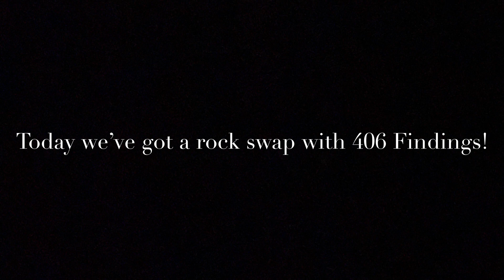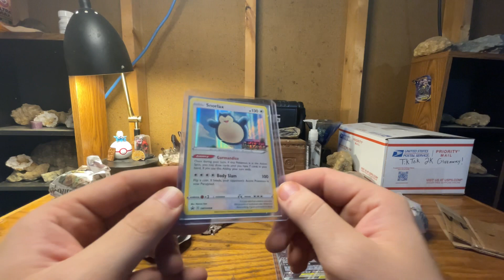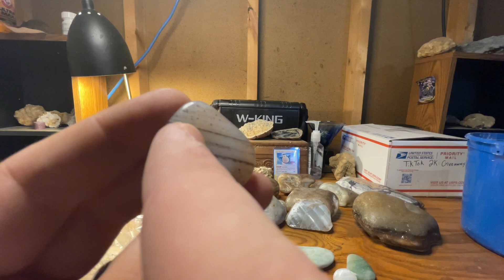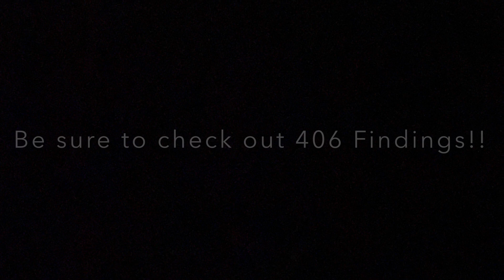Rock Swap!! ft. 406 Findings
Happy Wednesday everyone! Welcome back to the channel and thanks for tuning in to another rock swap video! This one is featuring 406 Findings! I’ve opened up a box from Travis in the past on my channel, but this is the first time it’s gotten it’s own video! Last round we got some AMAZING petrified wood from the mighty Yellowstone river in Montana.. This round, we’ve got some killer agates from that same glorious river!

Be sure to check out Travis on all of his socials!!

ALSO!

I’ve got some exciting news!!